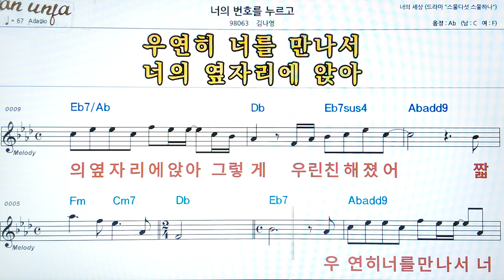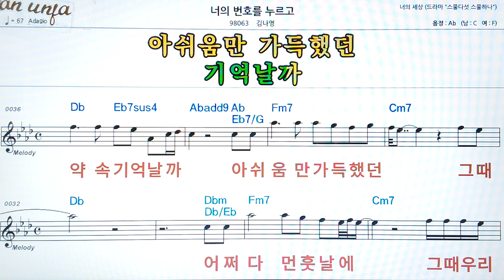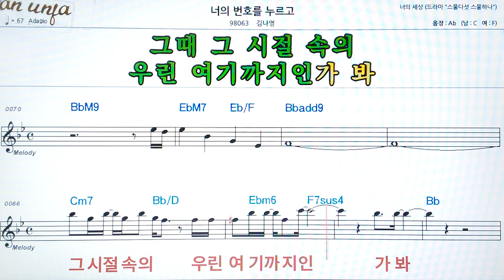너의 번호를 누르고/김나영👍악보, 코드,가사,Karaoke*가라오케 반주